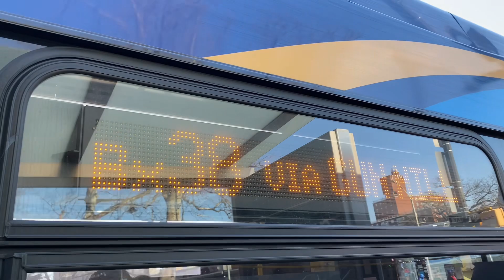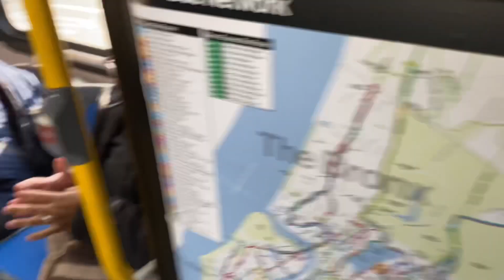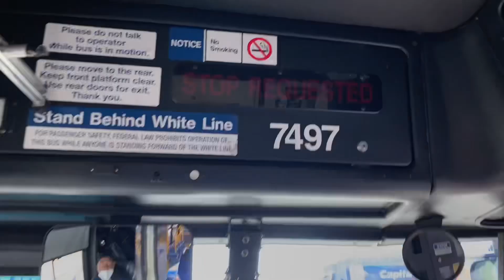[MEGA EXCLUSIVE] MTA MaBSTOA: 2018-19 New Flyer XD40 #7497 on the Bx38!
If you seen my description from my last video, it’s basically an explanation for this video.